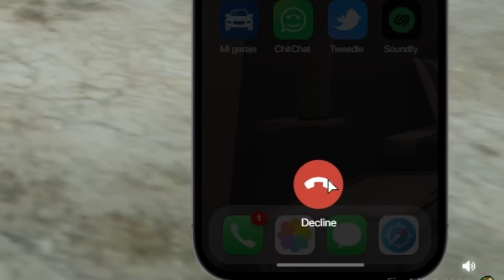¡ANDERSON ORGANIZA PASEO A LA MONTAÑA! | GTA V ROLEPLAY #38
💻 COMPONENTES DE MI PC:
Board: ASUS ROG STRIX Z390-H GAMING
Procesador: Intel® Core™ i7-9700K
GPU: ASUS ROG STRIX RTX3060TI O8G GAMING
Disipador: MASTERLIQUID ML240L V2 RGB
SSD: 1TB SAMSING 970 EVO Plus
DD: Segate Barracuda 3TB
Fuente: XPG CORE REACTOR 850W GOLD
RAM: 32 GB HyperX Predator DDR4 RGB 3200 Mhz
Gabinete: CORSAIR SPEC OMEGA RGB BLACK